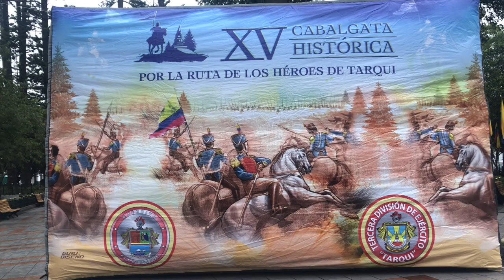Así fue la partida de la cabalgata “Por la Ruta de los Héroes” desde Cuenca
En homenaje a los héroes de 1829, este fin de semana se cumplió la XV edición de la cabalgata cívica “Por la ruta de los héroes”, compartimos con ustedes imágenes cortesía del ejército ecuatoriano.